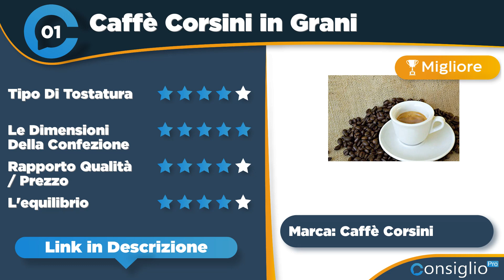Migliori caffe' in grani Qualità Prezzo 2023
🔥 Nome Articolo: Il Miglior Caffe' in Grani - La scelta secondo i tuoi gusti (Metodo Infallibile)!
Non sai quale caffe' in grani comprare? Segui i nostri consigli sui migliori caffè in grani 2023 con la guida per fare un caffè da Bar a Casa
Top sette migliori caffe' in grani del 2023 di ConsiglioPro.it
► 1° in classifica Caffè Corsini in Grani Espresso
► 2° in classifica borbone Caffe&#039; in GRANI 2
► 3° in classifica Lavazza A Modo Mio Caffè
► 4° in classifica Pellini Caffè in grani Pellini
► 5° in classifica: 3 KG CAFFE IN GRANI
► 6° in classifica Lavazza Caffè in Grani per
► 7° in classifica: Pellini Espresso Bar Caffè In